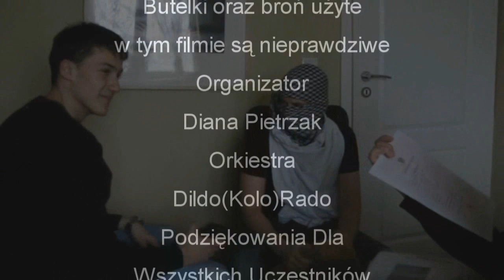Studniówka Outro ( Wschowa )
Old still cool